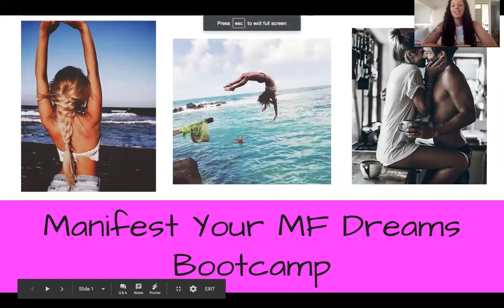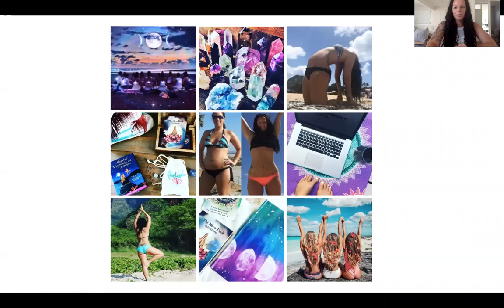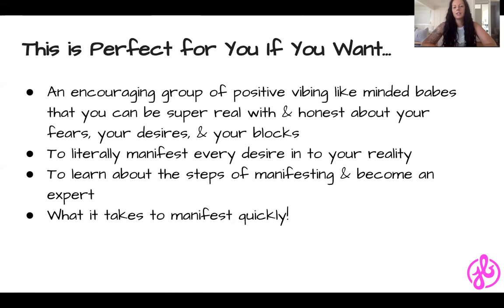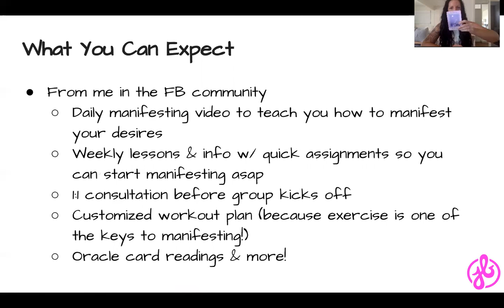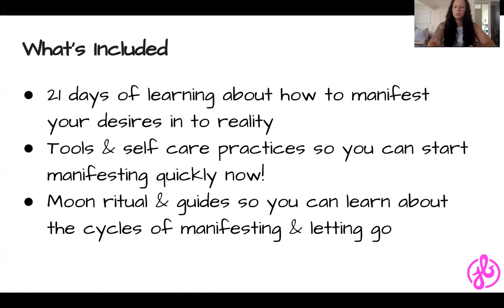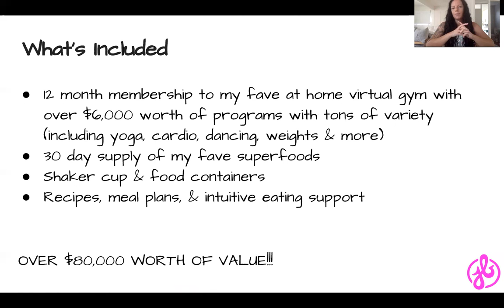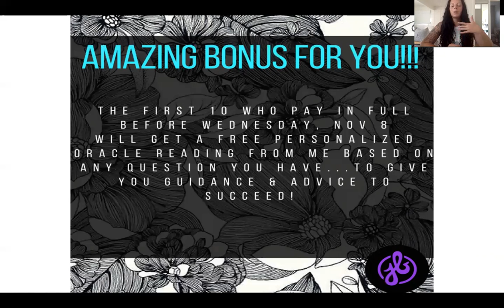Manifest Your MF Dreams Bootcamp